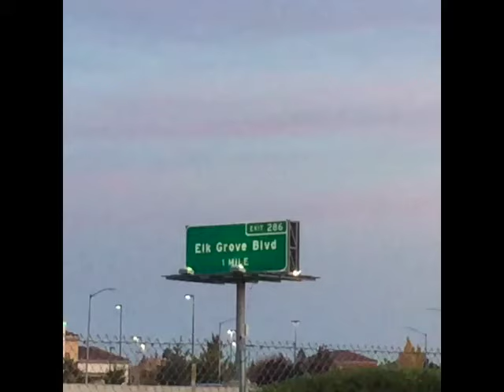Lebron James SHOWS OFF $1,000,000 Championship Ring!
can lebron james catch a 99 yd touchdown,
can lebron james beat michael jordan,
can lebron james became the greatest nba player of all time,
can lebron james do this,
can lebron james surpass michael jordan,
can lebron james beat stephen curry,
can lebron james ever be as great as jordan,

Wave Alert Supplies Daily Snapchat and Instagram compilations of your favorite celebrities.